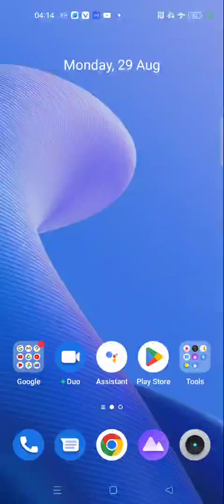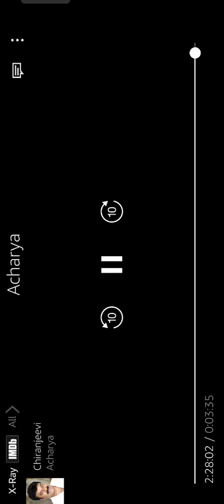29 August 2022